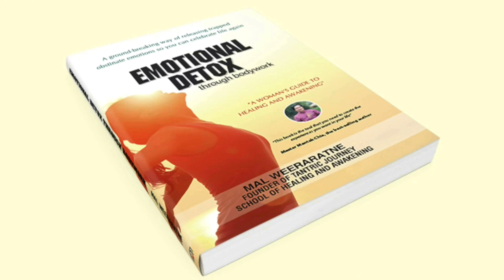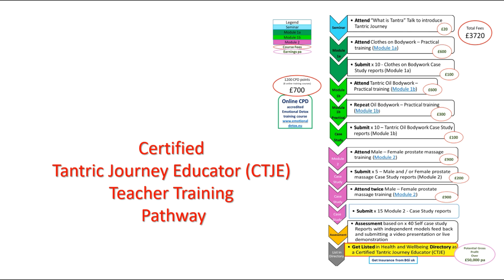Interview With Mal Weeraratne on Tantric Massage Therapy (Chinese - English)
Mal is interviewed by Rebecca Li on tantric massages and yoni healing.

Tantric Journey is an Emotional Detox bodywork treatment to transform past negative feelings, emotions and thoughts into positive emotions. Tantric massage, yoni healing and male prostate massage will help many people who suffered past negative events to disperse and find love and peace within them Tantric massage Sessions and training will help you to enhance your love, intimacy and sexuality to improve your relationship within you. Learn to heal yourself and also to awaken others through Tantric Journey with Mal Weeraratne Interview was held at Master Mantak chia's Tao Garden health center in Thailand

丽贝卡·李-Mal Weeraratne（中英文）专访密宗按摩和Yoni康复
Lì bèi kǎ·lǐ-Mal Weeraratne(zhōng yīngwén) zhuānfǎng mìzōng ànmó hé Yoni kāngfù

密宗之旅是一种情绪排毒的身体护理，可将过去的消极情绪，情感和思想转变为积极情绪。密宗按摩，尤尼康复疗法和男性前列腺按摩将帮助许多经历过负面事件的人分散并在其中找到爱与和平密宗按摩课程和培训将帮助您增进爱，亲密和性行为，从而改善您之间的关系。通过Mal Weeraratne的《密宗之旅》，学习如何治愈自己，以及唤醒其他人

mìzōng zhī lǚ shì yī zhǒng qíngxù páidú dí shēntǐ hùlǐ, kě jiāng guòqù de xiāojí qíngxù, qínggǎn hé sīxiǎng zhuǎnbiàn wèi jījí qíngxù. Mìzōng ànmó, yóu ní kāngfù liáofǎ hé nánxìng qiánlièxiàn ànmó jiāng bāngzhù xǔduō jīnglìguò fùmiàn shìjiàn de rén fēnsàn bìng zài qízhōng zhǎodào ài yǔ hépíng mìzōng ànmó kèchéng hé péixùn jiāng bāngzhù nín zēngjìn ài, qīnmì hé xìng xíngwéi, cóng'ér gǎishàn nín zhī jiān de guānxì. Tōngguò Mal Weeraratne de “mìzōng zhī lǚ”, xuéxí rúhé zhìyù zìjǐ, yǐjí huànxǐng qítā rén

Mal Weeraratne is the British pioneer of Emotional release through Tantric – Tao bodywork. He has treated over 3,500 women over the last 25 years
About Mal Weeraratne
Mal Weeraratne is the Author of Emotional Detox through bodywork

1. Tantric healing and awakening treatments in London for women with Mal Weeraratne
2. Tantric healing and awakening treatments in London for men with Atka
3. Tantric healing and awakening treatments in London for couples with Mal Weeraratne
4. Yoni Massage: the path of Female Awakening
5. Attend a Free talk in London: What is Tantra?
5. Train with Mal Weeraratne to be a Certified Tantric Journey Educator (CTJE) and work with public liability insurance
500 hours of training for £3,995